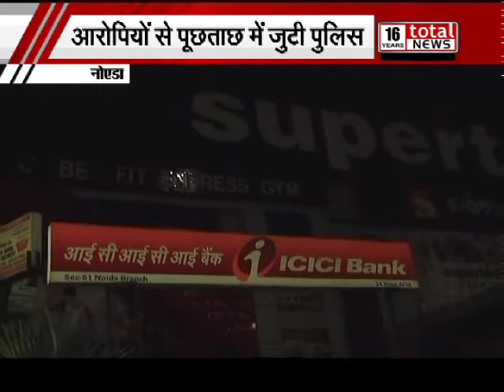स्पा सेंटर की आड़ में चल रहे देह व्यापार पर पुलिस की छापेमारी